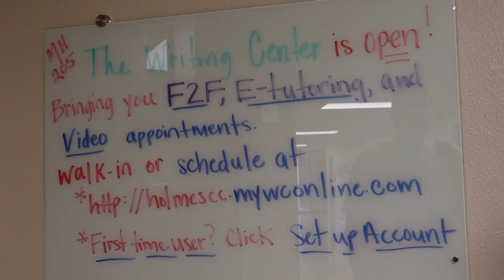Holmes Writing Center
This is a special story on the writing center at Holmes Community College  for the Growl.